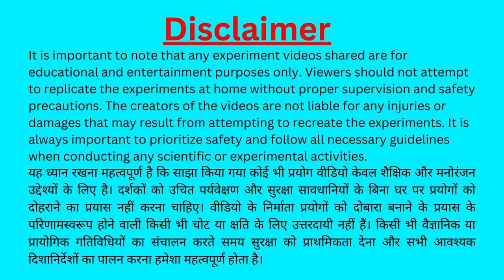5 Experiment With Matchstick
*DECLAIMER :-

It is important to note that any experiment videos shared are for educational and entertainment purposes only.  Viewers should not attempt to replicate the experiments at home without proper supervision and safety precautions. The creators of the videos are not liable for any injuries or damages that may result from attempting to recreate the experiments. It is always important to prioritize safety and follow all necessary guidelines when conducting any scientific or experimental activities.

Today I experiments with matchstick.